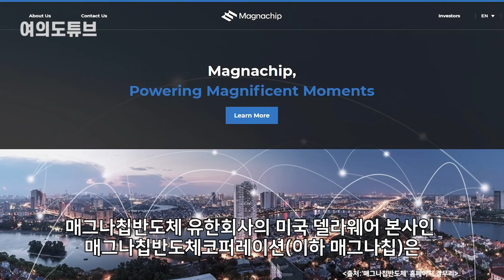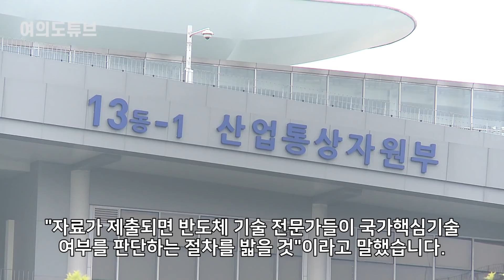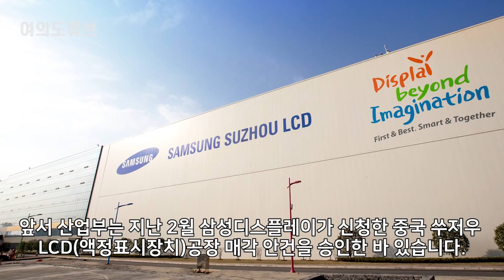[여의도튜브] “中 검은 속셈 뻔하다” 반도체 넘어가는 순간 韓 황급히 비상벨 작동 /머니투데이방송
뉴욕증시에 상장된 국내 반도체업체 매그나칩반도체 매각을 둘러싸고 논란이 많습니다. 중국계 컨소시엄에 매각될 것으로 보이는데, 한국정부가 급제동을 걸었습니다. 국가핵심기술 보유 여부를 판단하기 위해 매그나칩반도체에 기술자료 제출을 요구한 겁니다.

아나운서: 선소연
영상콘텐츠: 임다솔
기사콘텐츠: 백승기
기획: 강인형
총괄: 정미경
제작: MTN 머니투데이방송